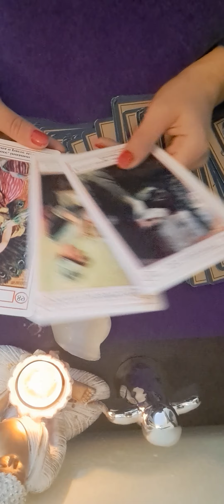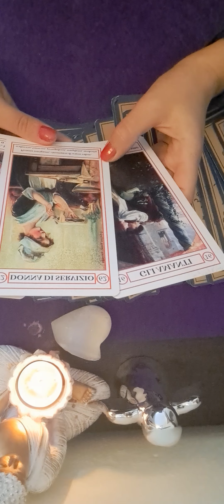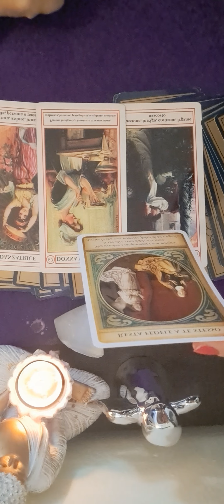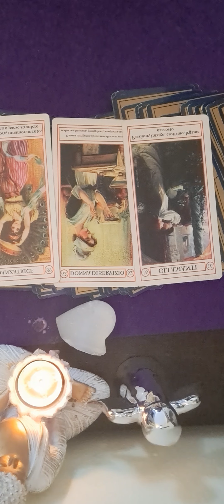💙💙ZODIA CAPRICORN 4 Octombrie